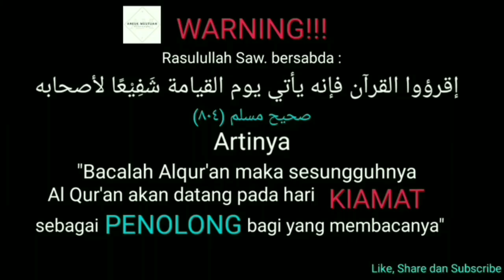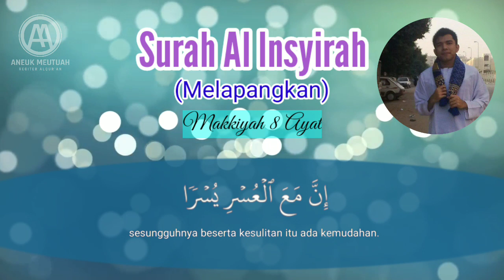Murottal Surat Al Insyirah Merdu lengkap dengan Terjemahannya by Faudhari Ridwan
Murottal Surat Al Insyirah Lengkap dengan Terjemahannya, bacaan Surat Al Insyirah dengan irama yang Merdu. lantunan bacaan surat pendek merdu surat al insyirah. video ini mempermudah temen-temen dalam membaca quran.